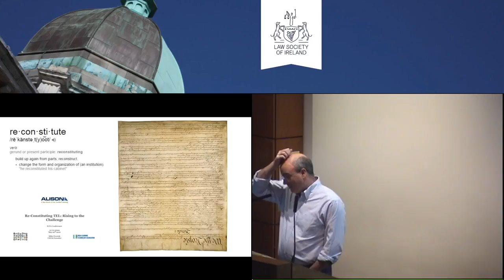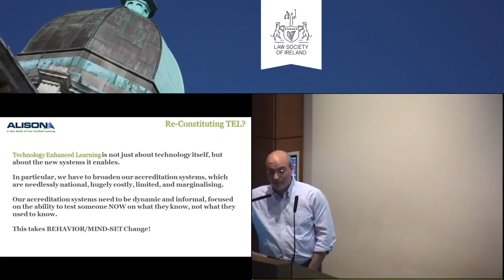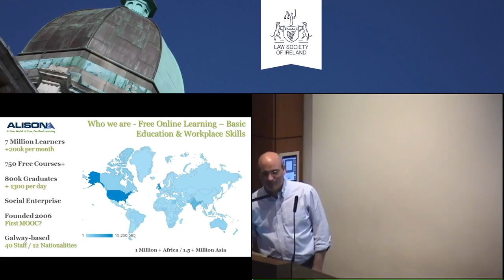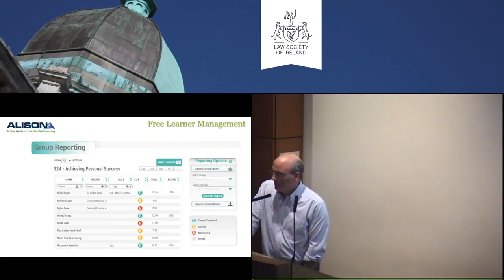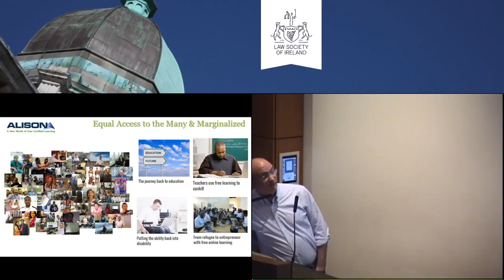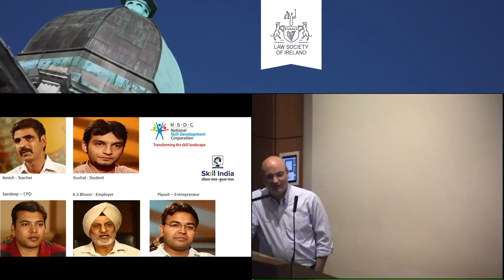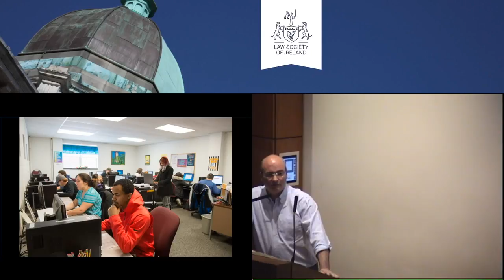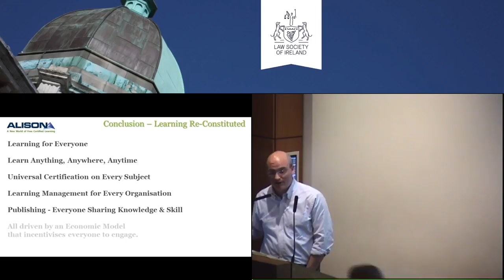Mike Ferrick Keynote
EdTech2016